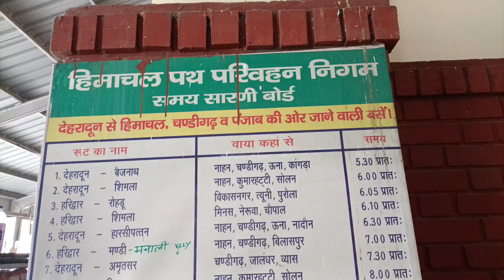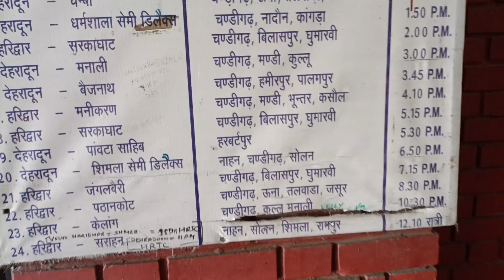Dehradun to Himachal Pradesh Via Chandigarh || Chamba H.p